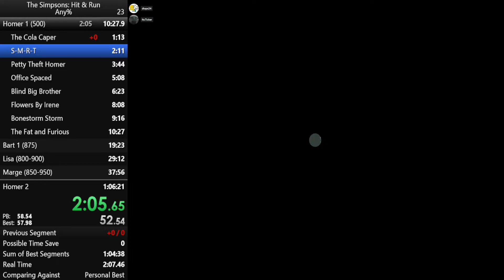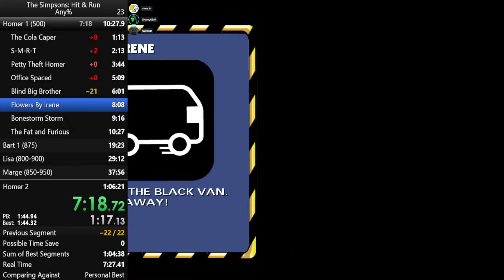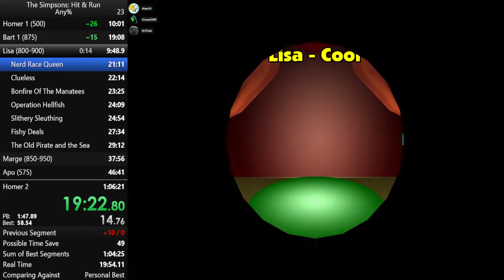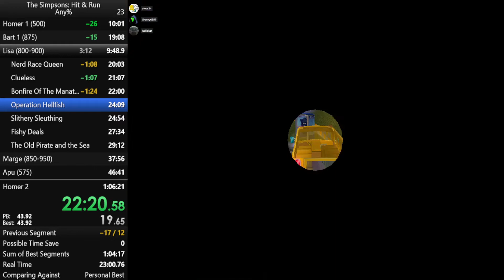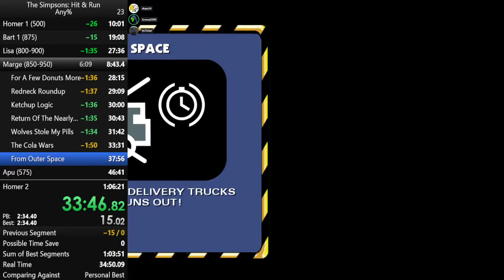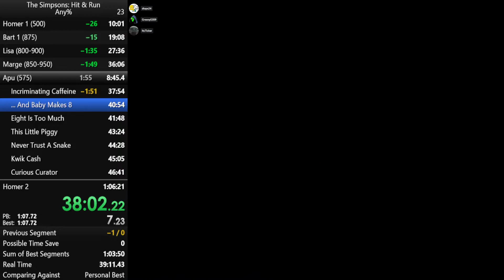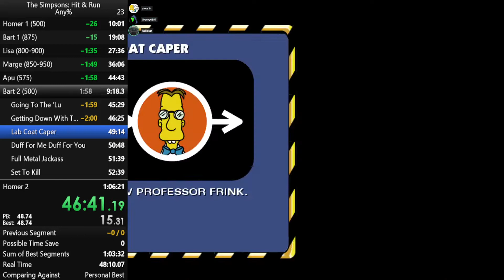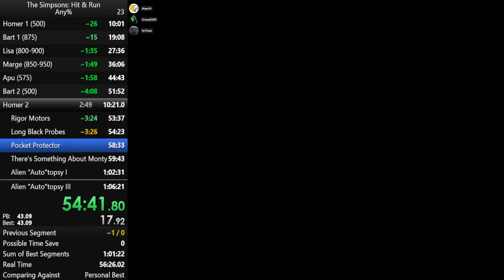Any% PB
any% 1:01:57